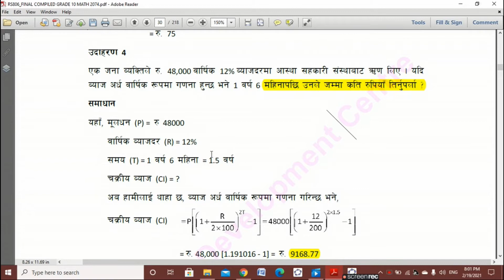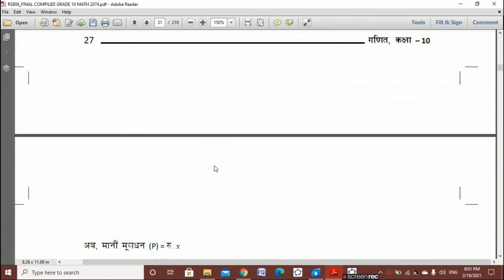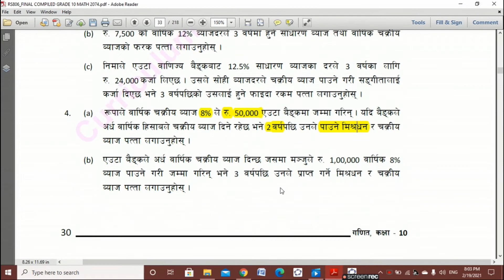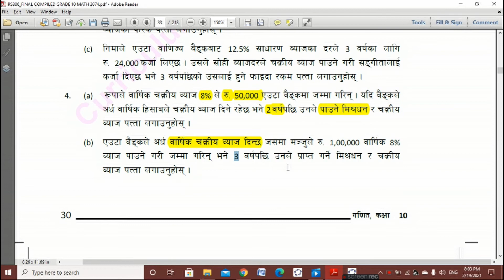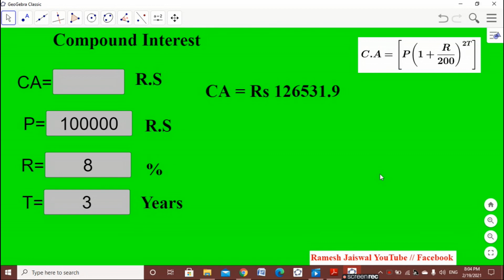Compound interest part 4 use GeoGebra